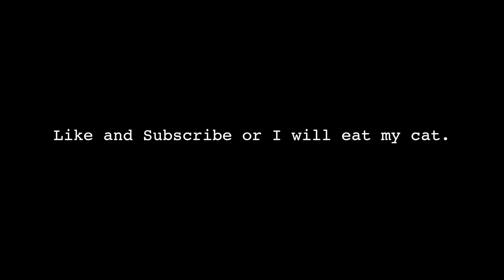MC-909 Synthwave #1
Featuring the Aturia Drumbrute on drums.